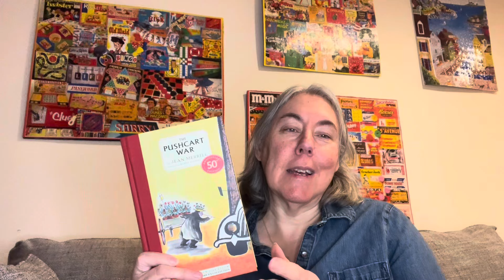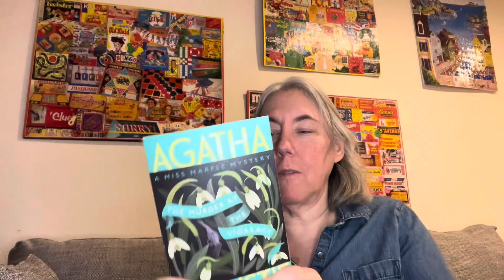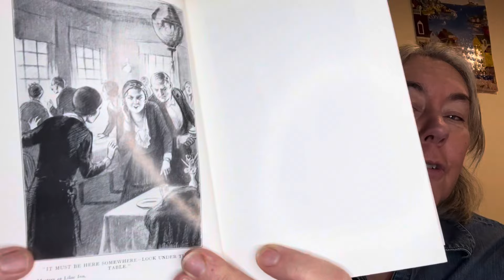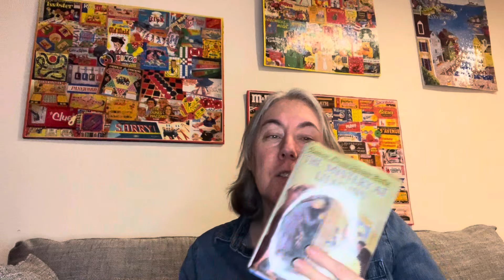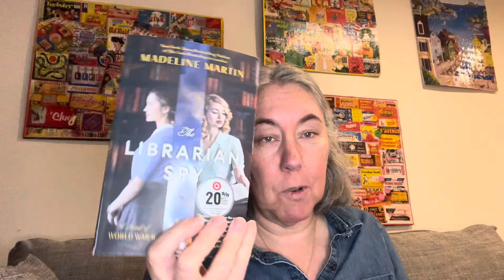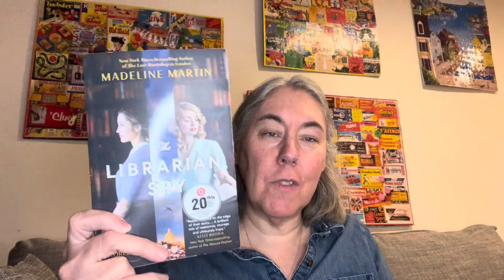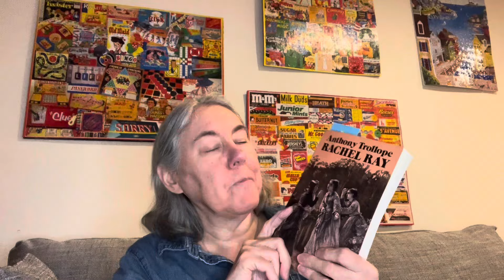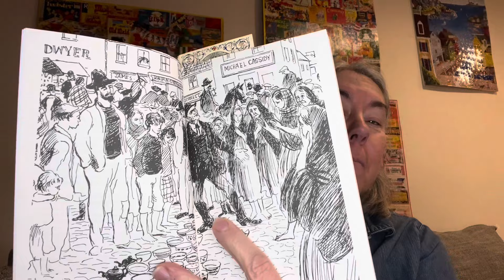Response to Jenny’s Passing; Reading Update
I could not find the video I saw last night at Mariana Mas Books about Jennifer Brooks but let me link to Mariana's channel anyway.

Online bookstores I mention:
New York Review Books
Thriftbooks.com

Books mentioned:
The Pushcart War by Jean Merrill
The Murder at the Vicarage by Agatha Christie
The Mystery at Lilac Inn (Nancy Drew)
Frost in May by Antonia White
The Librarian Spy by Madeline Miller
Rachel Ray by Anthony Trollope
Daniel Deronda by George Eliot
SPQR by Mary Beard
The Acts of the Apostles
Roberts Burns poetry
Night by Elie Wiesel
The Lord by Romano Guardini
The Lost Island by Eilis Dillon